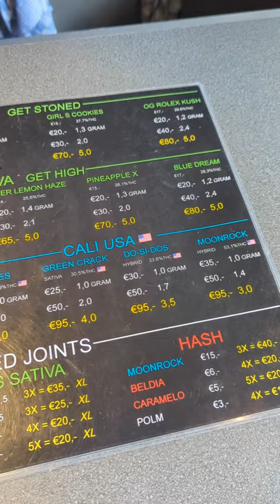Inside coffeeshop Ibiza in Amsterdam